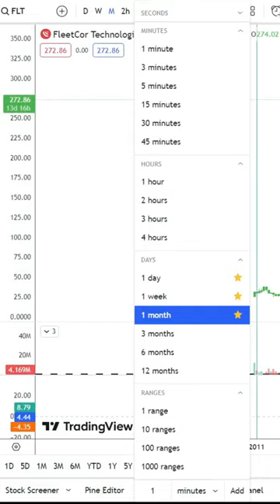Basics to Investing - FleetCor Technologies, Inc. FLT Stock Charts Shorts #0194